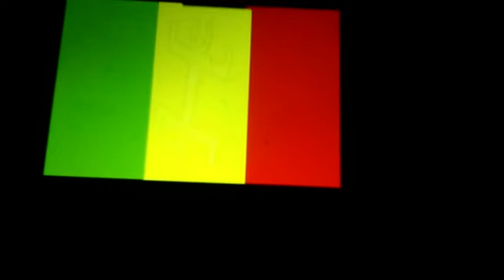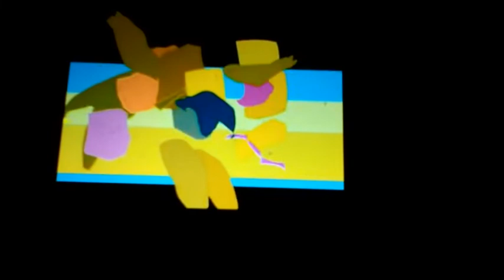Carribean carnivals metamorphoses myriam thyes 2006 reversed